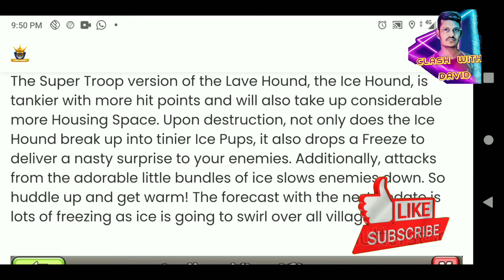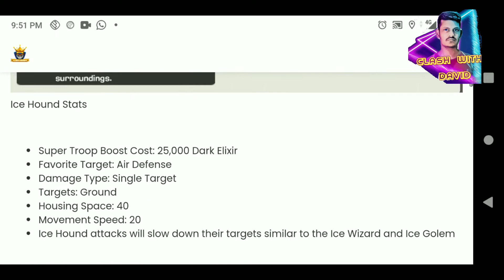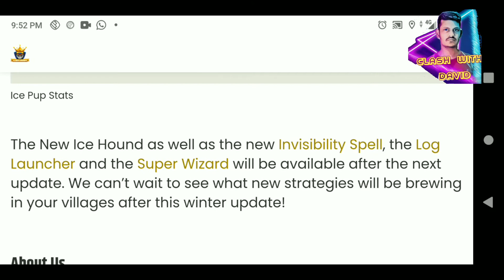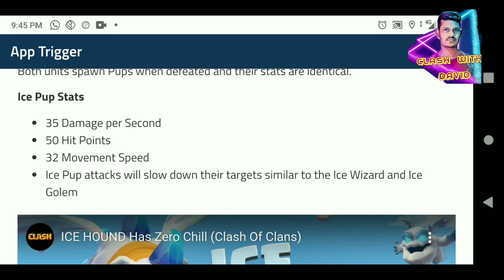New Super Troop ICE HOUND Explained Tamil Clash Of clans